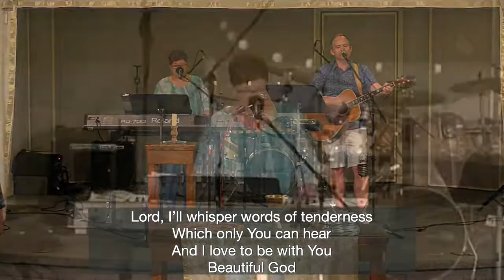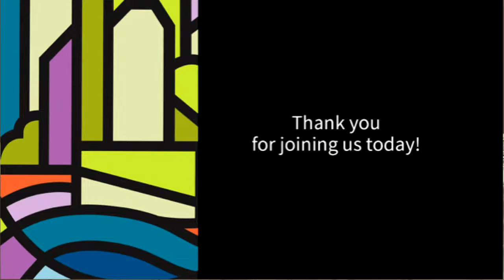SVC - 7/10/2022 - How To Bless Your Neighbor: Listen - Pastor John Hix